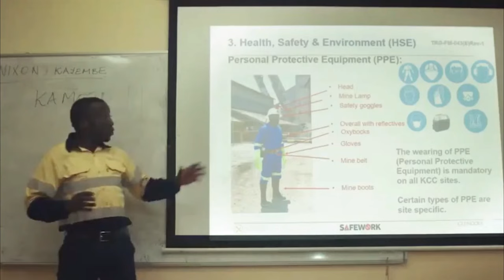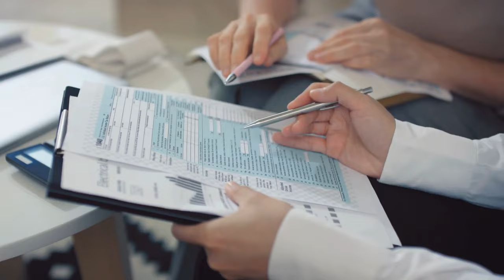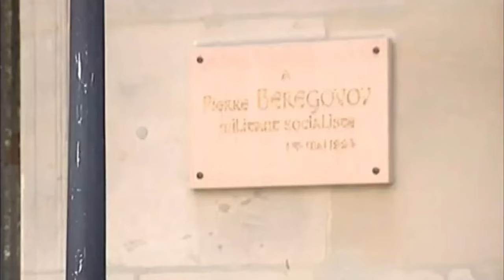France Expulsion: Unraveling France's Expulsion in West Africa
In this eye-opening video, we delve deep into the complex relationship between France and African countries, exploring instances where France has been asked to leave and its role in regime change on the African continent. We'll uncover the historical, political, and economic factors that have led to the expulsion of French military bases and influence from some African nations. Join us for an in-depth analysis of this significant geopolitical shift, the impact it has on African sovereignty, and the evolving dynamics of African nations asserting their independence. Stay informed about the ever-changing landscape of global politics.